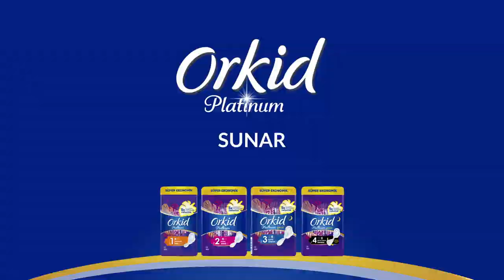Sosyal Medya Soru Cevap - Meliha İsmailoğlu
FileninSultanları, 23 Ağustos - 8 Eylül tarihleri arasında Tokyo 2020 Olimpiyat Oyunları'nda madalya mücadelesi verecek.